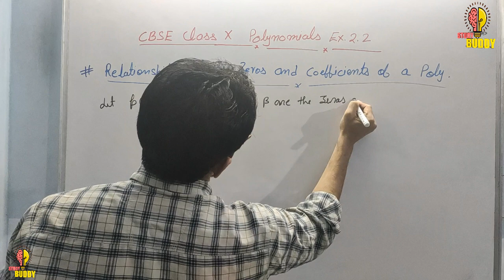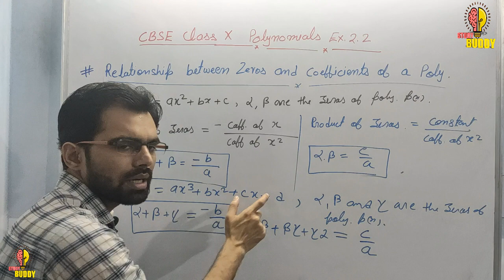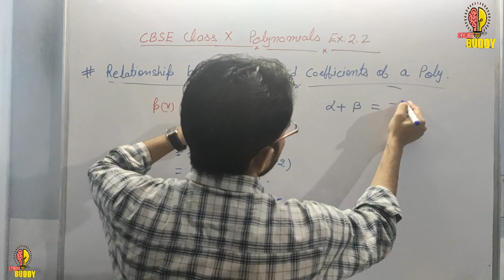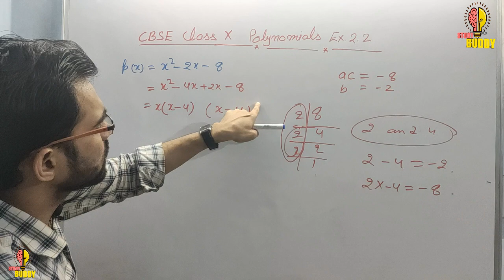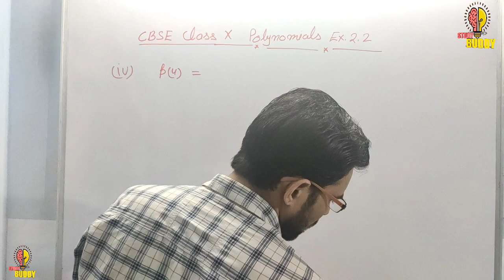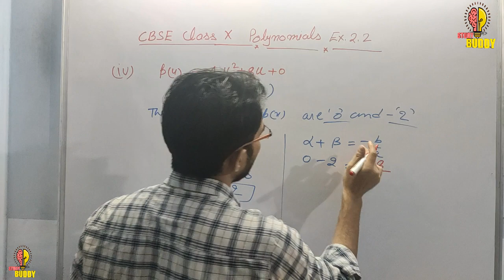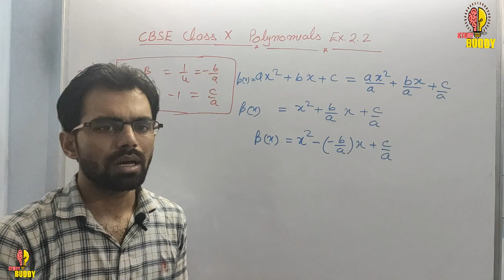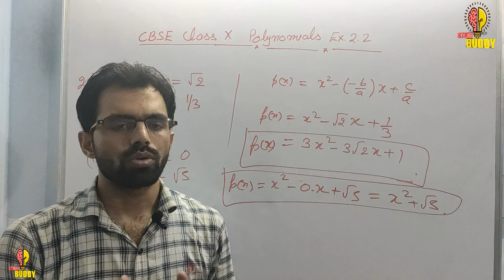Relationship between Zeros and Coefficient of Polynomials Class 10th Ex. 2.2(Introduction+Solutions)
Relationship between Zeros and Coefficient of Polynomials
Class 10th Ex. 2.2 Polynomial (Introduction + Solutions)